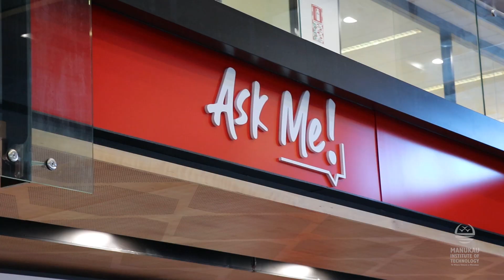MIT's Info Session 2020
At this year's info session, we meet the new students who have recently enrolled at MIT for semester one.

Watch how one student got off the benefit by signing up to study and make a real difference for herself and her family.

It’s never too late to study at MIT.